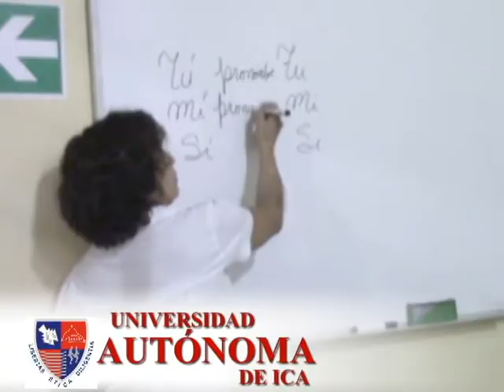Spot universidad autonoma de Ica - TAMBOGRANDE